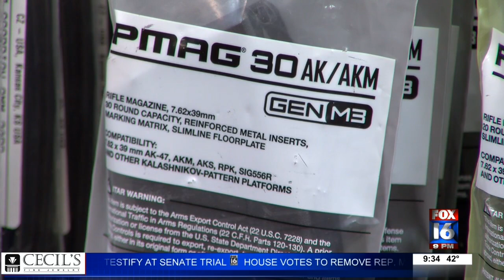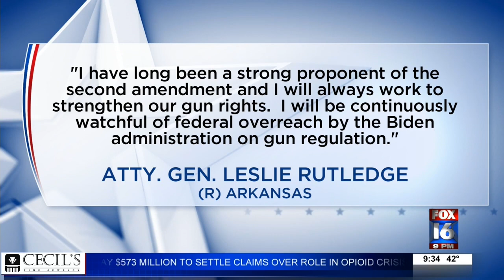New bill filed to make Arkansas 2nd amendment sanctuary state